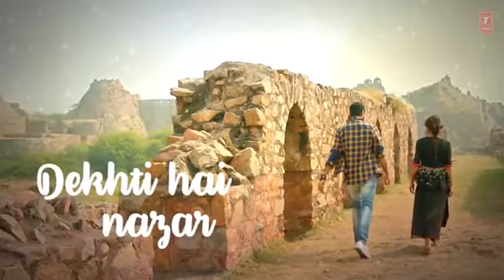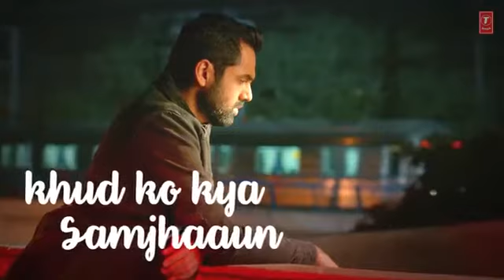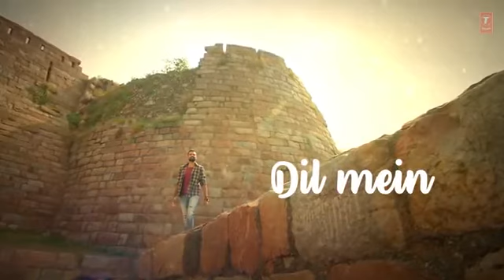Tujhe Dekhti Hai Nazar Lyrical Video| Nanu Ki Jaanu | Abhay Deol | Patralekhaa | Mohd. Irfan Tujhe